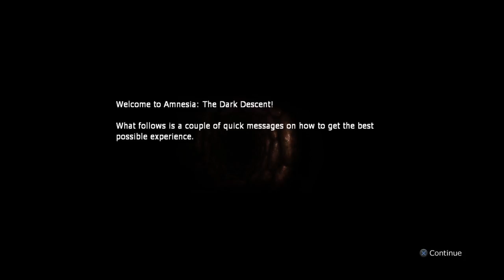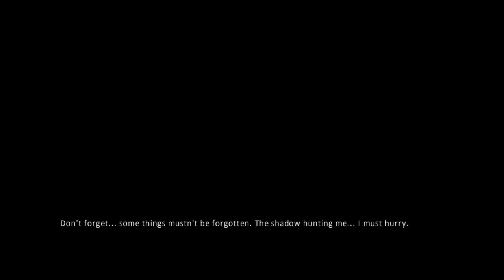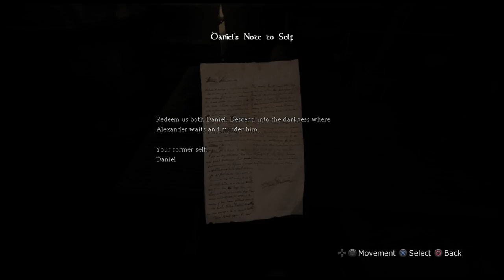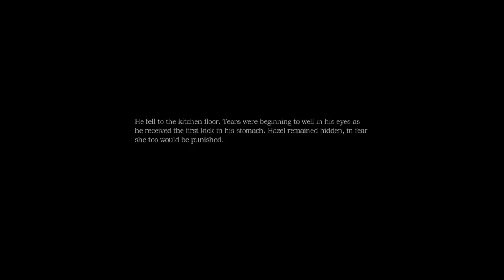Amnesia the dark decent My drunken decent